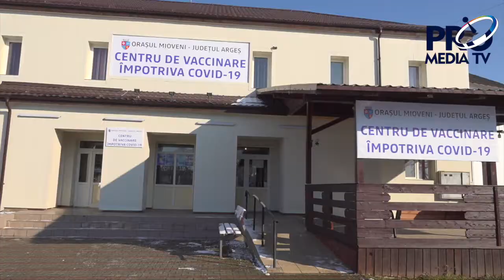PRIMII ARGEȘENI S-AU VACCINAT LA CENTRUL DE LA MIOVENI